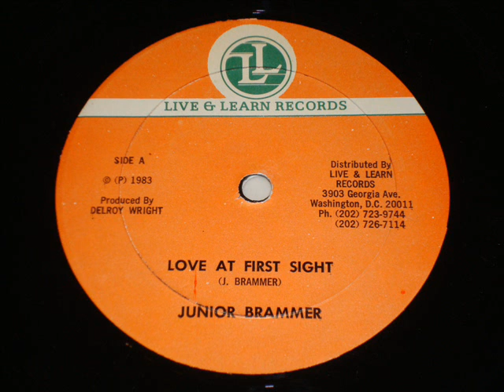Junior (DJ Trinity) Brammer Love At First Sight with Version - 1983 Live & Learn 12 Inch - DJ APR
Check The Crucial Dub @ 4:01 .  .